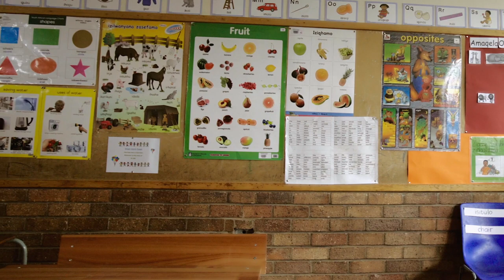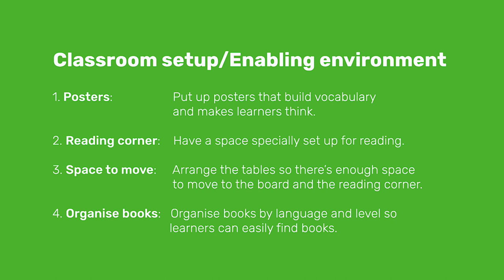5. Setting up your class